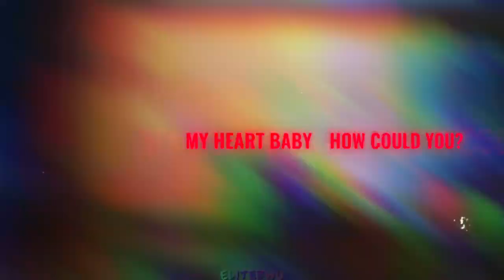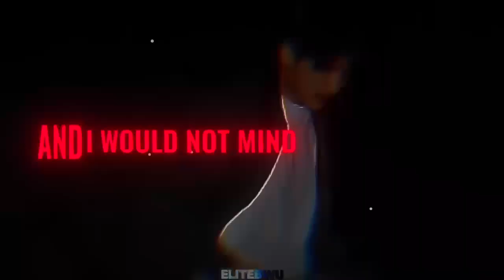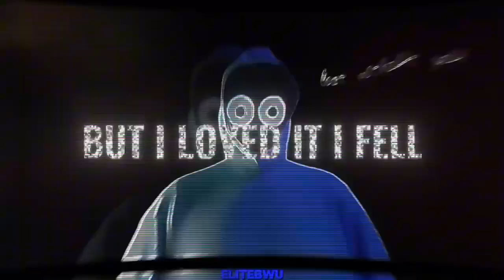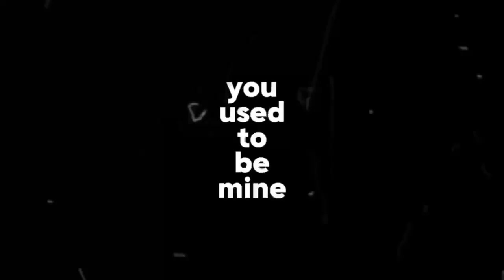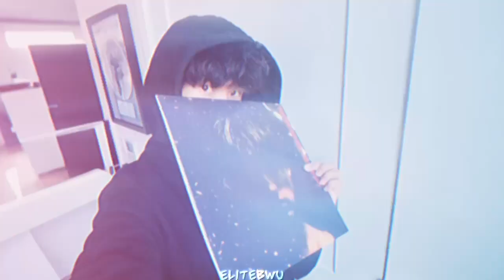Affection [COVER VERSION] by BoyWithUke | Extension by ALRemixes / w. ​⁠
!PART OF THE FANMADE ALBUM "INVERTED"!

LETS GOO, AFTER 4 MONTHS OF WORK ITS OUT
SO HYPED

FOLLOW US  @ALRemixes @ragebby @himeya1ko @EliteBWU

creds:
vocals: @ragebby
lyric video: @EliteBWU
mixing [ai version]: @ALRemixes
mixing [cover version]: @ragebby
some lyrics made by: @ragebby
production: @ALRemixes
#1 fan and critic: @himeya1ko
original song: @boywithukeofficial

sampled some stuff from the offical, like the uke or backing vocals.

Lyrics:
(Intro w backing vocals)

[Verse 1]
I don't wanna be defined
Never wanted you to find me
As I'm broken by design
Im with this in mind, would you say that "I'm alive"
Would you say you're truly living
If your time is spent inside?
I just wanna know
What's the reason I'm alone?
Is she ever coming home?
Will I ever leave a legacy?
A part of me to grow
I Never meant to wander down on this road
A couple minutes more
Before I put my thoughts on my phone

[Pre-Chorus]
I can't be the only one who knows this (Knows this)
Aphrodite told me no one noticеd
When I left your room
You told me I was thе only one for you (For you, yeah)
You broke my heart, baby, how could you? (Could you)

[Chorus]
Late nights we stayed up talking
Deprived of sleep but I loved it
I fell for you when you held me
Blind to the lies that you tell me
You could break my heart again
And I would not mind the time I spend
Trying to mend my broken complexion
I Want your toxic affection

[Verse 2]
'Cause you're fragile and light
A lot like the ashes
Burning so bright
A box of lit matches
I want your eyes to see me
The same way they did
Befo-o-o-re
I miss the life we once had together
I miss the fights we won't have remember
All of the times i told you "I'll always be yours"
Such a pretender

[Pre-Chorus]
I might be the only one who knows this (Knows this)
Aphrodite saw me at my lowest
When I looked at you
You said you'll stay till we both be 92 (Yeah)

[Instrumental Breakdown]
I knew your heart had holes
All the way from the start
Not a thing i could understand
But i still remember when

[Bridge]
It used to be all of the time
Back when you used to be mine
It has been a while since you had left
So why can't I leave you behind
I still feel the pain
How could you leave me
Without anything
And i, remember your face
I'm with someone else now
But it's not the same